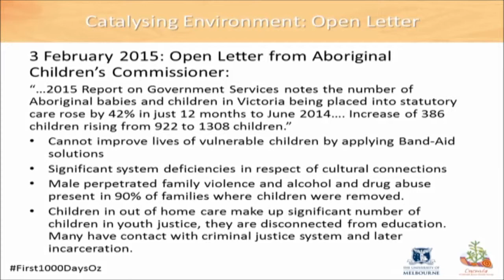Prof Kerry Arabena speaking on First 1000 Days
Professor Kerry Arabena, Chair of Indigenous Health at the University of Melbourne addressing the audience at the Strengthening Families through the First 1000 Days symposium in August 2015